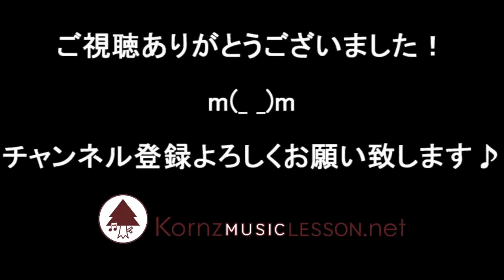世界が終るまでは… ドラムスコア デモ WANDS SLAM DUNK 織田哲郎 スラムダンク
アニメ「SLAM DUNK」ED
WANDS ”世界が終るまでは…”
ドラムスコア付デモ演奏です。